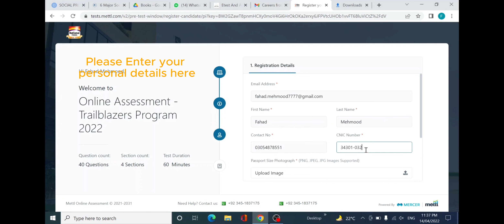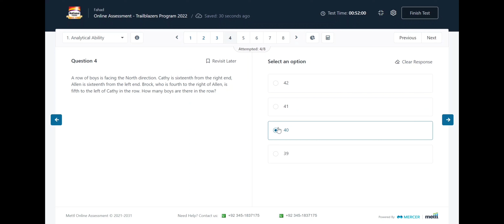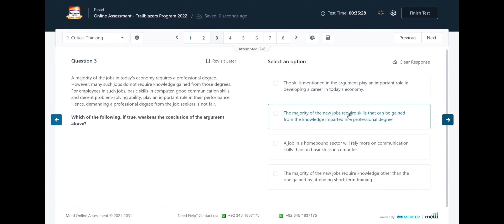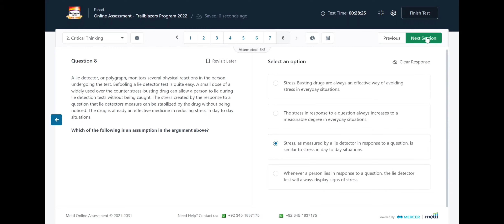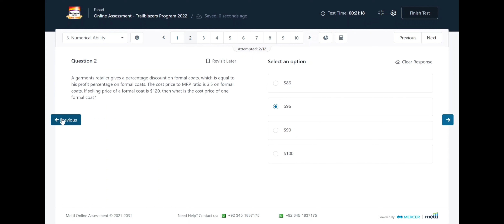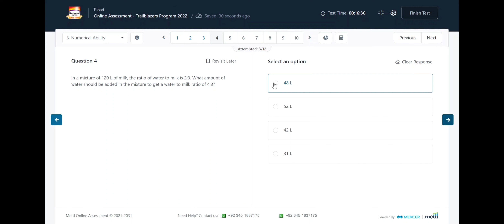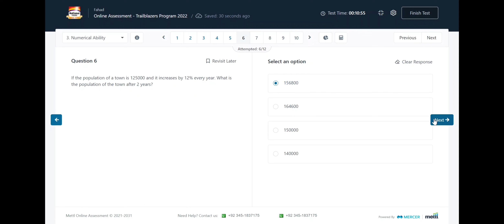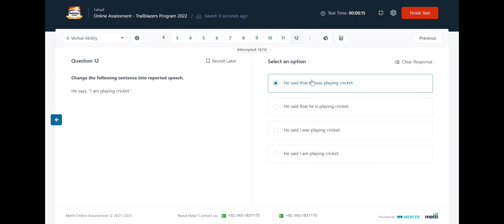NFL Trailblazers Program Complete Assessment Test 2022 |National Foods Graduate Trainee Program Test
NFL Trailblazers
Complete Assessment Test of National Food Trailblazers program.